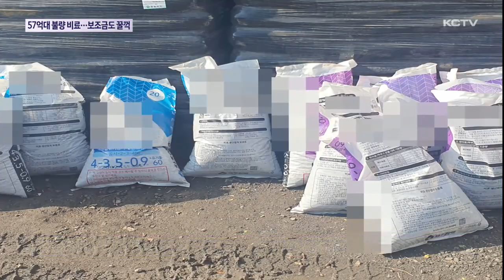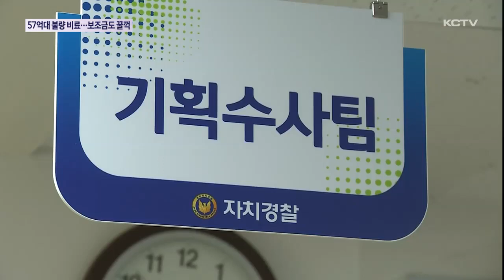‘불량 비료’ 제조·유통…정부 보조금도 꿀꺽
제주에서 불법 비료를 만들어 판매한 일당이 자치경찰에 적발됐습니다.

이들은 공정규격에 맞지 않는 원료를 사용하거나 저가 원료 등을 투입해 불량 비료를 만들어 농가에 판매한 혐의를 받고 있는데, 이익 편취 규모가 무려 57억원에 이르는 것으로 경찰은 보고 있습니다.

해당 비료를 정상비료인 것처럼 서류를 위조해 정부 보조금도 불법 수급한 것으로 확인됐습니다.